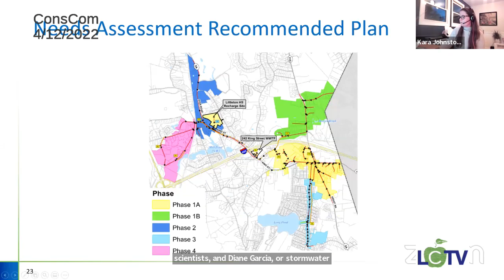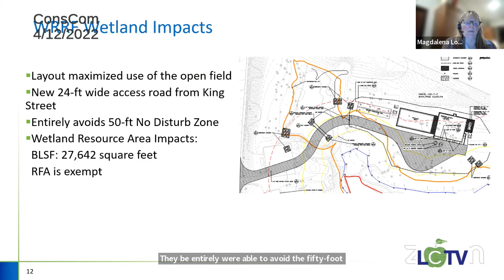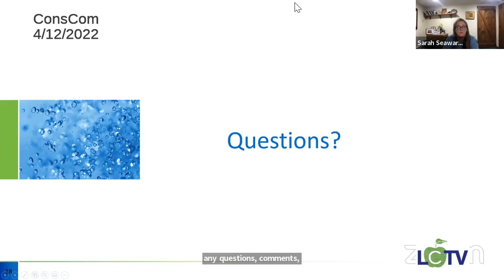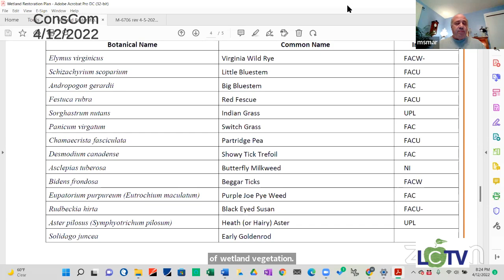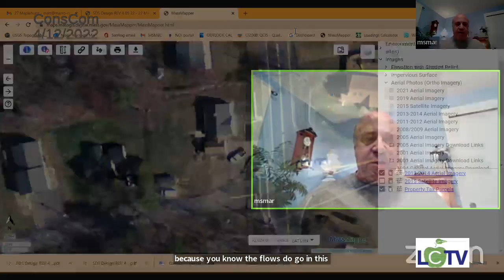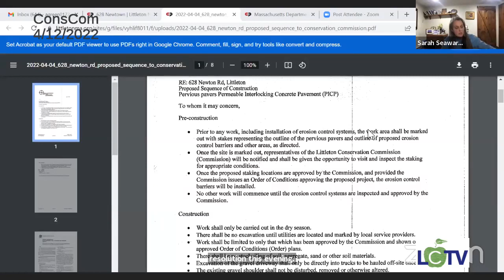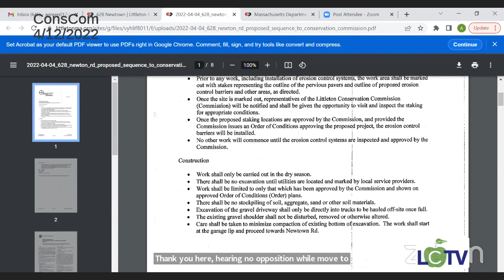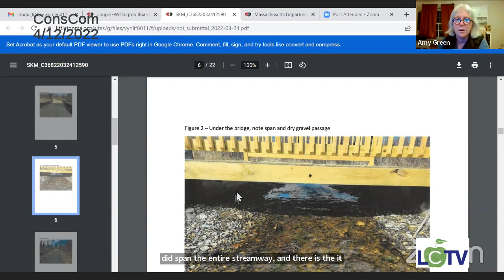CONSCOM 2022 04 12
Conservation Commission